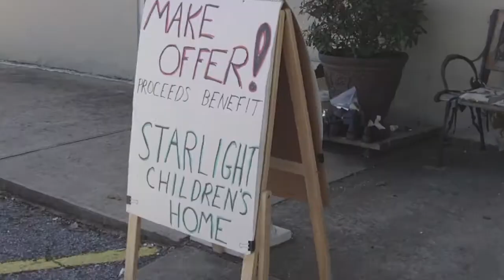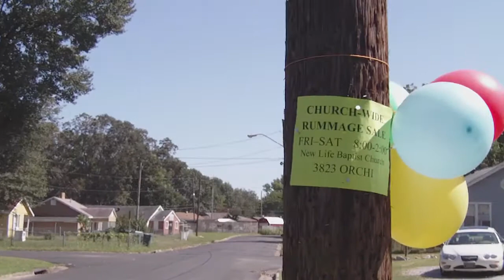New Life Baptist Yard Sale 2009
October 2-3, 2009 - all proceeds from donations go to the Starlight Childrens home.  Made for New Life Baptist Church in Memphis, TN on Orchi Road - Thanks to Pastor Kenny, Debby Nolan and Joyce for all their hard work to make sure it worked!